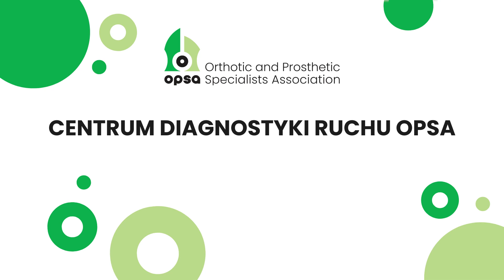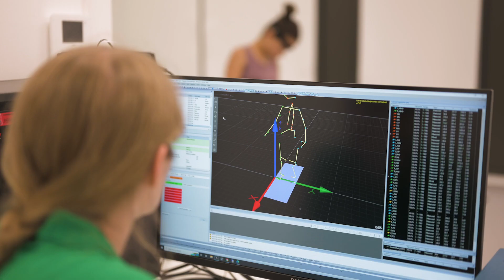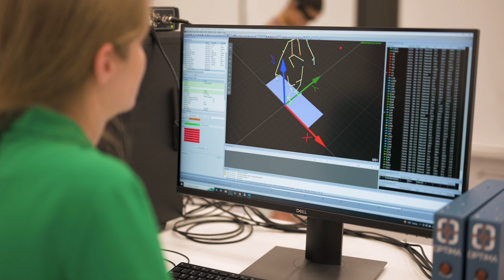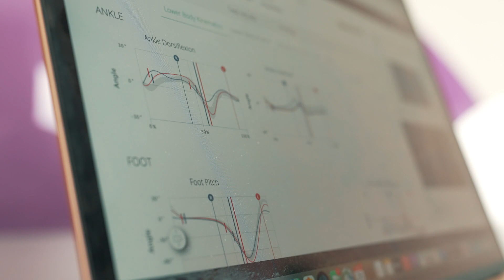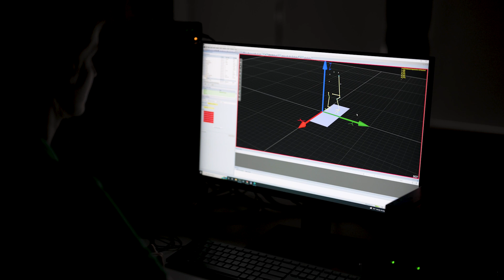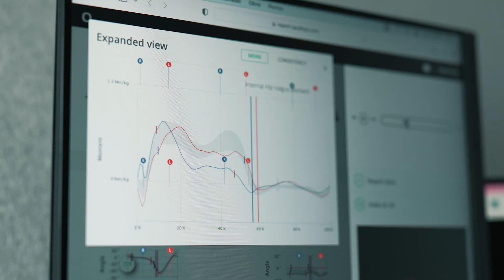Analiza chodu w Centrum Diagnostyki Ruchu OPSA - Beata Wnuk, ekspert w leczeniu MPD, fizjoterapeutka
Analiza ruchu to narzędzie pozwalające porównać parametry chodu przed i po różnego rodzaju procedurach fizjoterapeutycznych wykonywanych w Paley European Institute.

Korzyści, które daje kompleksowa analiza ruchu:
✅ pomaga lepiej przygotować plan terapeutyczny,
✅ realnie ocenia efekty wykonanych procedur,
✅ wspiera rozwój małego Pacjenta.

🟢 O tym, dlaczego dla fizjoterapeutów tak istotna jest analiza ruchu i jakie korzyści przynosi Pacjentom, opowiada Beata Wnuk – ekspert ds. leczenia MPD w Polsce, fizjoterapeutka PEI.